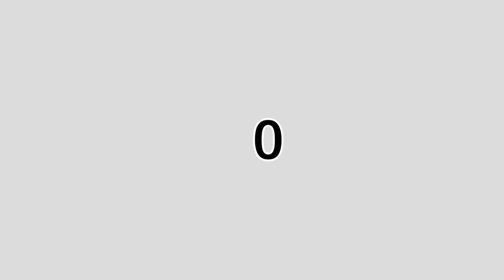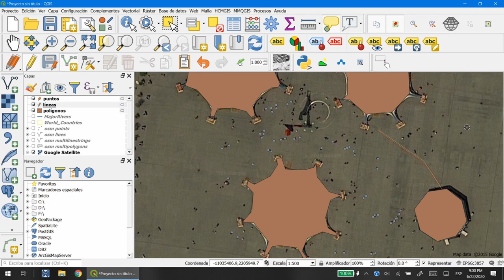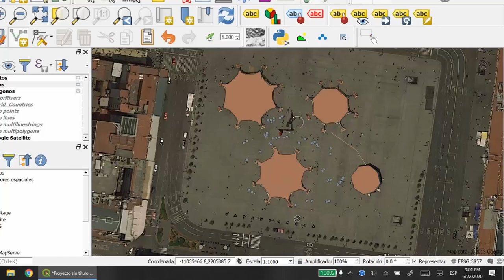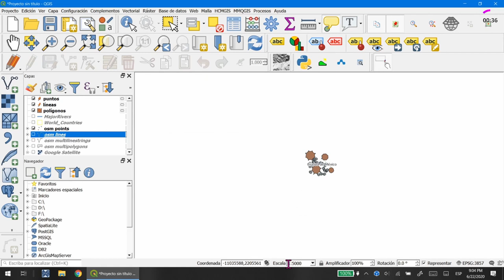#03-3 SIG en 5 - Datos Vectoriales - Escalas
En esta cápsula vamos a aprender algunas cosas sobre la representación de rasgos en QGIS por medio de puntos, líneas y polígonos.

Se usó OBS Studio para grabar la pantalla.
Se usó DaVinci Resolve para hacer este video.

El contenido de estas cápsulas es 100% original y está basado en mi tesis de licenciatura, un curso de QGIS que desarrollé en CIESAS AntropoSIG. El contenido se ha actualizado con la experiencia que he adquirido en el tiempo y según la versión actual de QGIS 3.10.

Lower Third Titles (Títulos de inicio) diseñada y distribuida por Saad Shah - Gargoyles At Work, 2020. Youtube